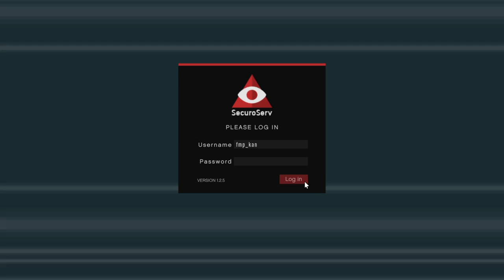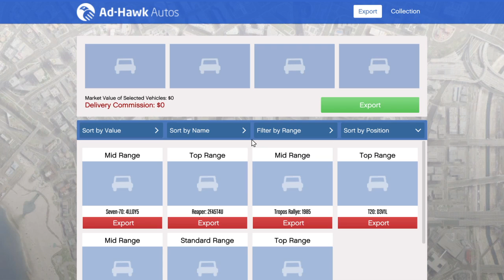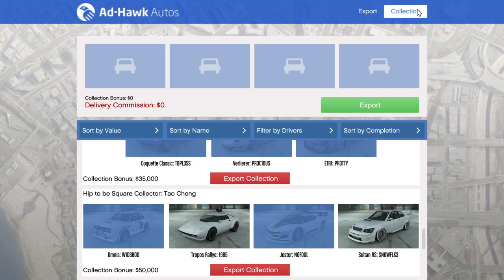Grand Theft Auto Online - Vehicle Cargo (Kaname) - Pegassi Reaper (2FAST4U)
I ended up putting this plate on one of my own cars (Ifruit Custom Plates) because I liked it. The vehicle collected is a Pegassi Reaper, previous owner needs better taste, those white wall tyres are so wrong!)